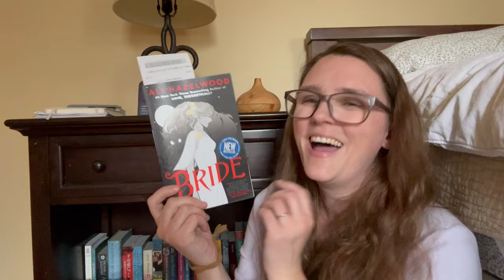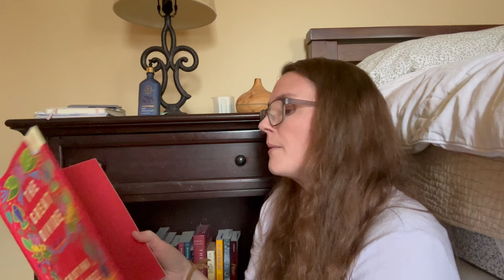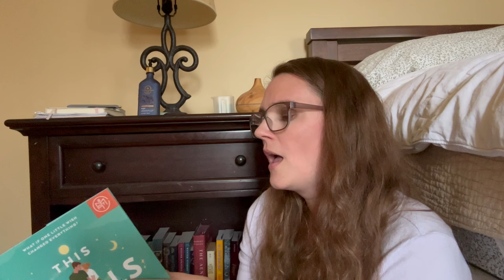READING CHECK IN: March Wrap, April TBR + booktube musings 🌷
Thanks for hanging out and happy reading!

Books Mentioned (in no particular order and from my memory so probably incomplete)
How to Keep House While Drowning by KC Davis
The Duchess by Sophie Jordan
Ruthless Vows by Rebecca Ross
Summer in Skagway by Kate Regnery
Nantucket Nights by Elin Hilderbrand
Listen for the Lie by Amy Tintera
Skylight Confessions by Alice Hoffman
Hunt on Dark Waters by Katee Robert
Lady Susan by Jane Austen
The Great Divide by Cristina Henriquez
Shark Heart by Emily Habeck
This Spells Love by Kate Robb
Lover Awakened by JR Ward
Giver of Stars by Jojo Moyes
The Wheel of Time by Robert Jordan
Rebel by Beverly Jenkins
Here on Earth by Alice Hoffman
Midnight at the Blackbird Cafe by Webb
Firelight by Sophie Jordan
Flaw by Olivia Malo
Barbarian Taming by Ruby Dixon
Wake Me Most Wickedly by Felicia Grossman
Jewel Me Twice by Charish Reid
Olivia and the Masked Duke by Grace Callaway

My books:
Stealing His Mate (Wolves of Luven, #3)

Waiting for His Mate (Wolves of Luven, #2)

Finding His Mate (Wolves of Luven, #1)